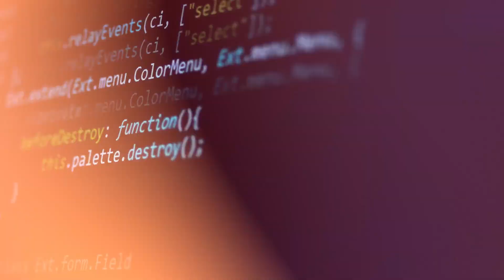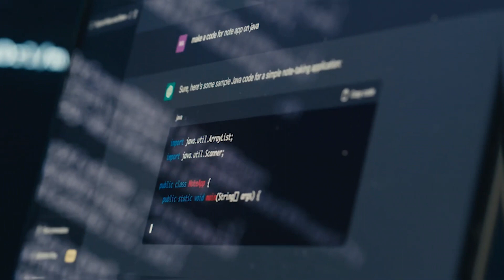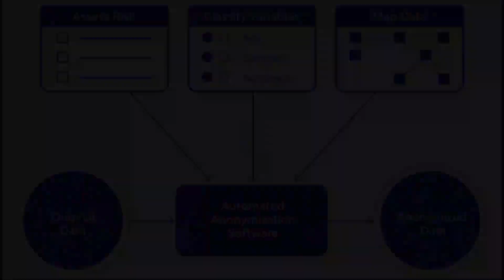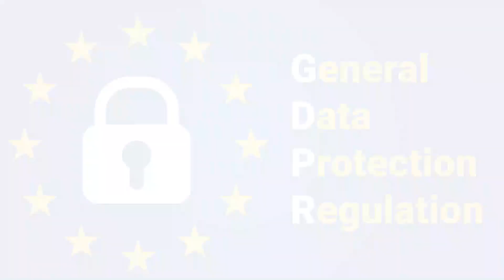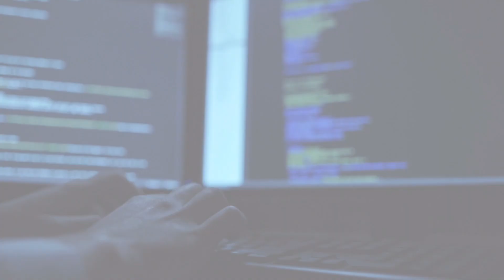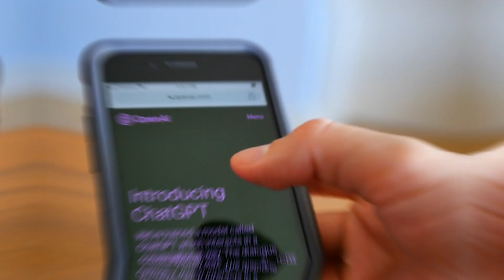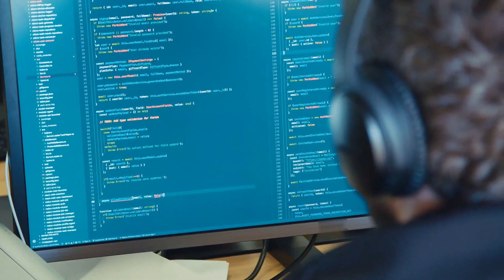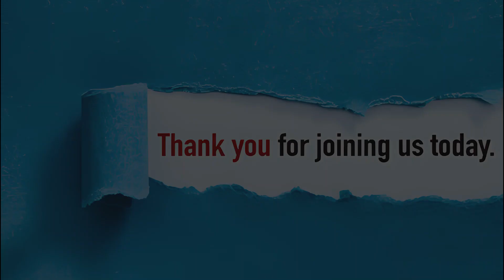AI and Data Privacy: Balancing Innovation and Personal Security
In this thought-provoking video, titled "AI and Data Privacy: Balancing Innovation and Personal Security," we delve into the complex intersection between artificial intelligence (AI) and data privacy.

Artificial intelligence has revolutionized numerous aspects of our lives, from personalized recommendations and voice assistants to autonomous vehicles and medical diagnostics. However, as we embrace the benefits of AI, it's crucial to examine the potential implications for our personal security and privacy.

Join us as we explore the delicate balance between innovation and safeguarding our personal data. We'll discuss the vast amounts of data collected by AI systems and the potential risks associated with the misuse or mishandling of that data.

Throughout the video, we'll delve into the ethical considerations surrounding AI and data privacy. From concerns about surveillance and data breaches to the commodification of personal information, we'll navigate the intricate landscape of protecting our privacy rights in an AI-driven world.

Furthermore, we'll explore the role of regulations and industry standards in ensuring responsible AI development and deployment. Discover the principles and practices that organizations and policymakers can adopt to uphold privacy while fostering innovation.

Our goal with this video is to raise awareness about the critical issue of AI and data privacy and encourage an informed discussion about finding the right balance. By understanding the risks and actively advocating for our privacy rights, we can shape a future where AI and personal security coexist harmoniously.

Join us in exploring the fascinating world of AI and data privacy as we strive to strike the right balance between innovation and personal security.